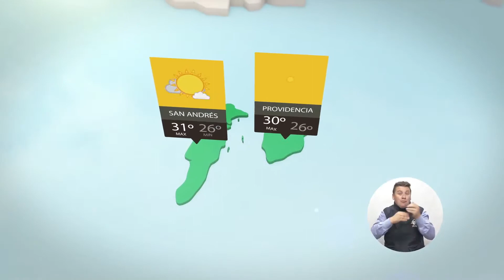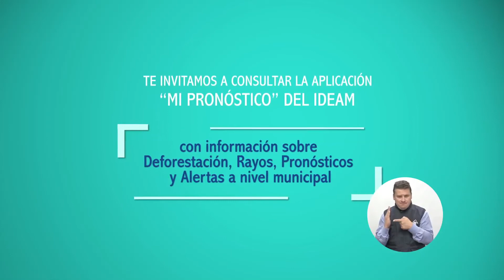Pronóstico del tiempo - Tarde del jueves 22 de marzo de 2018